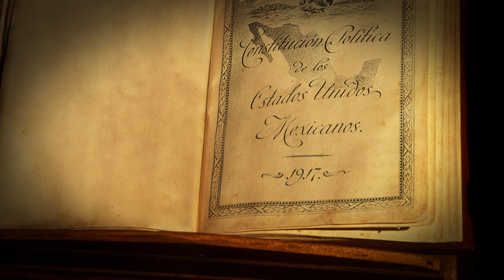HISTORICA CONSTITUYENTE 1917